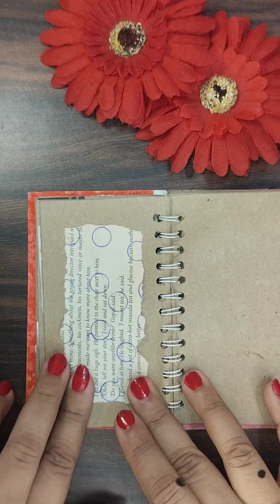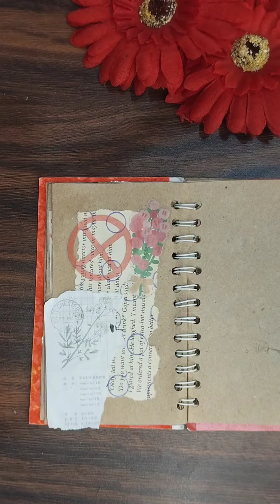My Little Red Journal Diary | Journal with Magic Brush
Little Red Journal